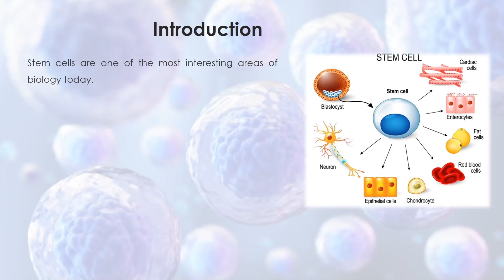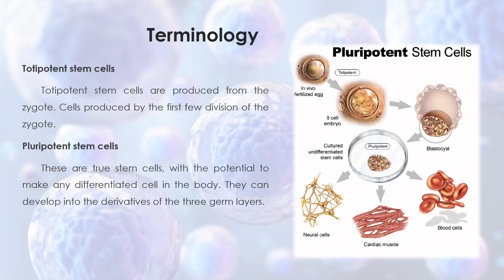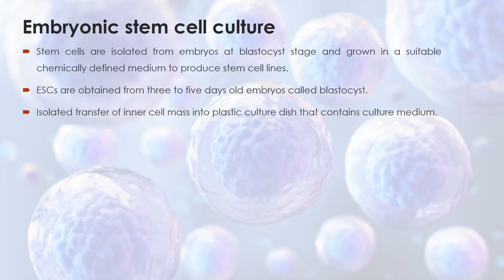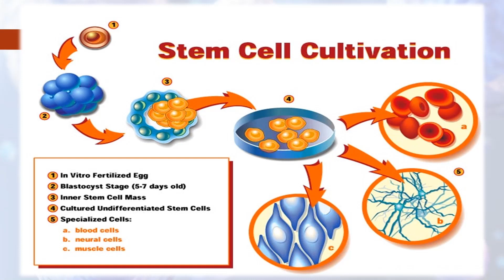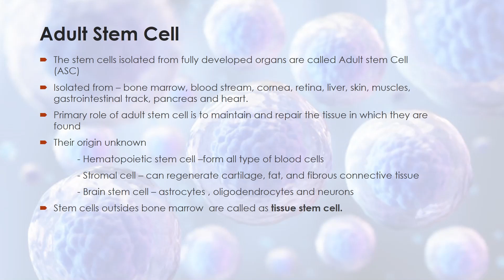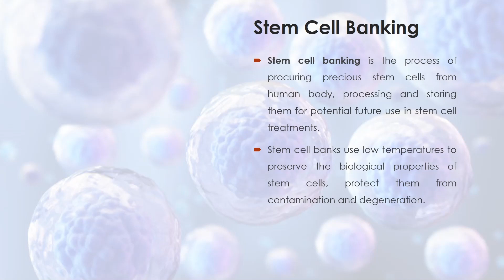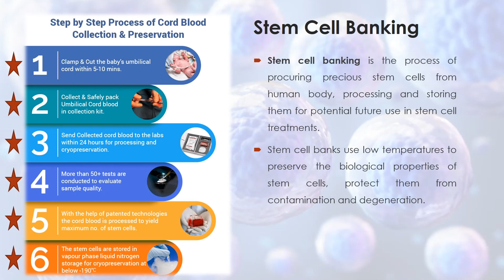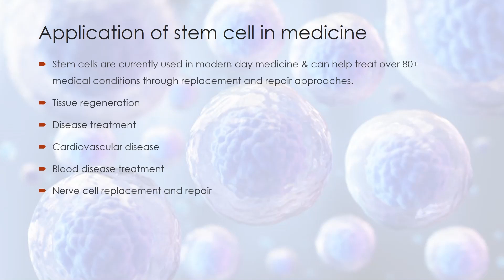Stem Cells explained in Tamil | K. Pavithra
This video contains explanation about Stem cells in Tamil language.

Presented by K. Pavithra
Video and Audio Edited by Sudarmani Ponnusamy